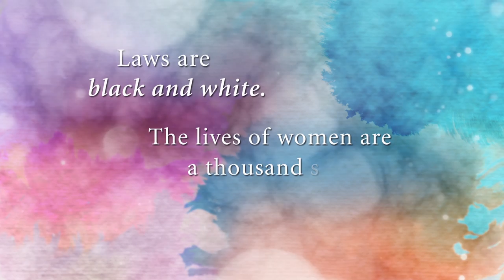A SPARK OF LIGHT by Jodi Picoult: Book Trailer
The #1 New York Times bestselling author of Small Great Things returns with a powerful and provocative new novel about ordinary lives that intersect during a heart-stopping crisis.

The warm fall day starts like any other at the Center—a women’s reproductive health services clinic—its staff offering care to anyone who passes through its doors. Then, in late morning, a desperate and distraught gunman bursts in and opens fire, taking all inside hostage.

After rushing to the scene, Hugh McElroy, a police hostage negotiator, sets up a perimeter and begins making a plan to communicate with the gunman. As his phone vibrates with incoming text messages he glances at it and, to his horror, finds out that his fifteen-year-old daughter, Wren, is inside the clinic.

But Wren is not alone. She will share the next and tensest few hours of her young life with a cast of unforgettable characters: A nurse who calms her own panic in order to save the life of a wounded woman. A doctor who does his work not in spite of his faith but because of it, and who will find that faith tested as never before. A pro-life protester, disguised as a patient, who now stands in the cross hairs of the same rage she herself has felt. A young woman who has come to terminate her pregnancy. And the disturbed individual himself, vowing to be heard.

Told in a daring and enthralling narrative structure that counts backward through the hours of the standoff, this is a story that traces its way back to what brought each of these very different individuals to the same place on this fateful day.

Jodi Picoult—one of the most fearless writers of our time—tackles a complicated issue in this gripping and nuanced novel. How do we balance the rights of pregnant women with the rights of the unborn they carry? What does it mean to be a good parent? A Spark of Light will inspire debate, conversation . . . and, hopefully, understanding.

Praise for A Spark of Light

“Picoult at her fearless best… Timely, balanced and certain to inspire debate.”—Washington Post

“RIVETING . . . [a] carefully crafted, utterly gripping tale.”—Booklist (starred review)